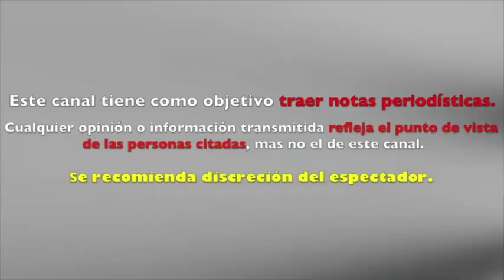RAUL "EL GORDO" DE MOLINA pasa B0CH0RN0S0 M0MENT0 en PLEN0 PR0GRAMA